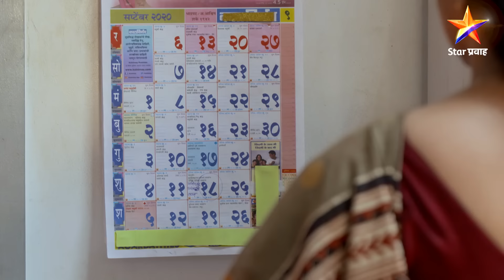Aai Kuthe Kay Karte |आई कुठे काय करते|Full Episode 150|अरुंधती करतेय धक्क्यातून सावरण्याचा प्रयत्न !